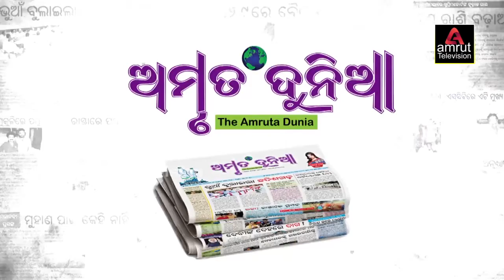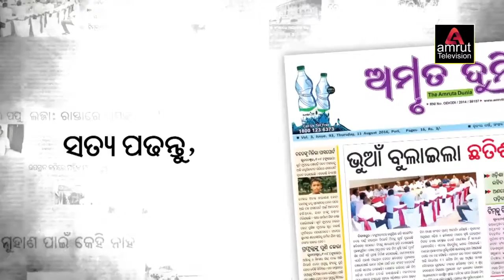AMRUTA NEWS 24 06 20